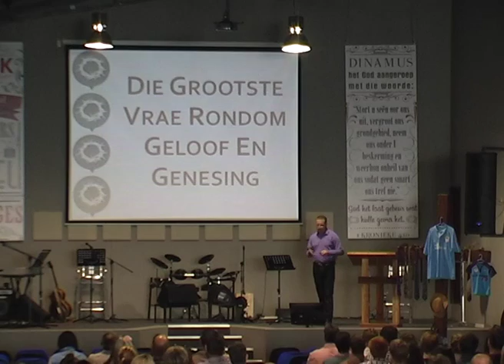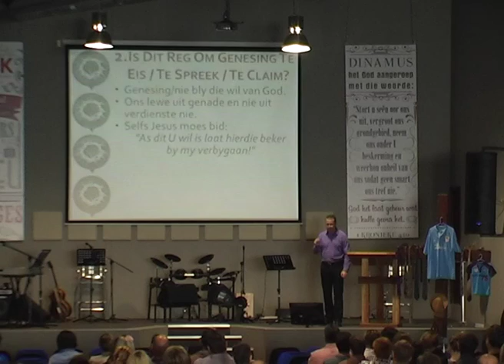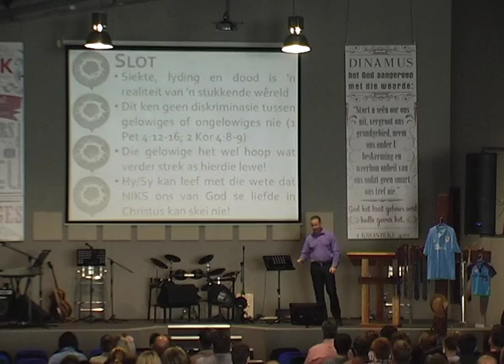Siekte, Genesing, Geloof...hoe nou?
Sondag 19 Junie se erediens deur Dr Johann Fourie - wat sê die bybel oor siektes en genesing en jou geloof tem opsigte hiervan